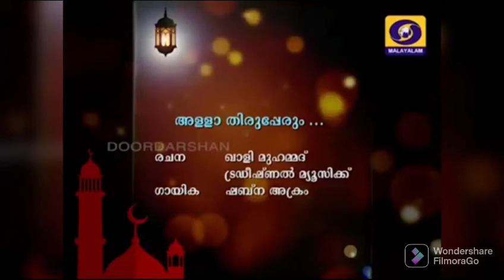Mappila song ishal nadam